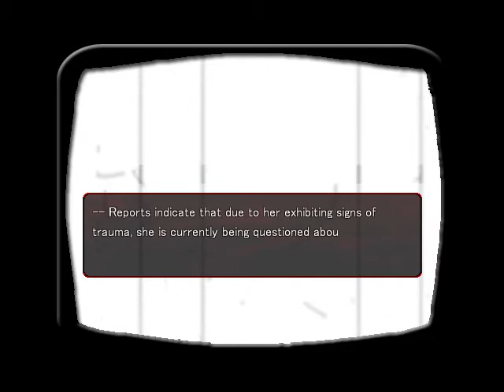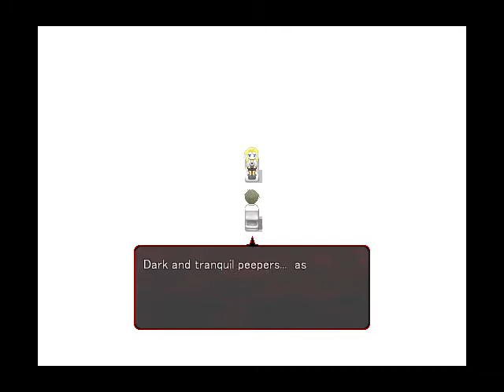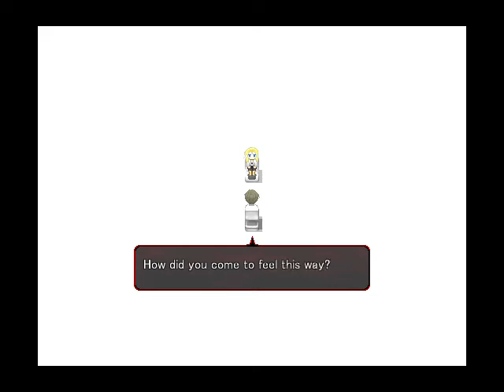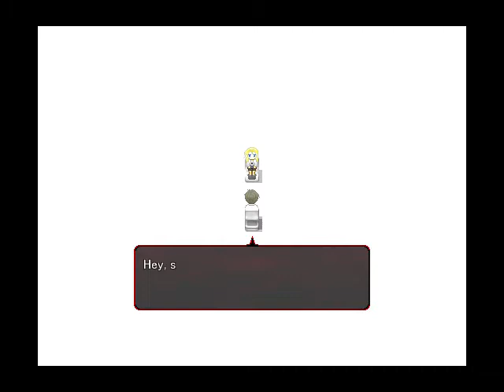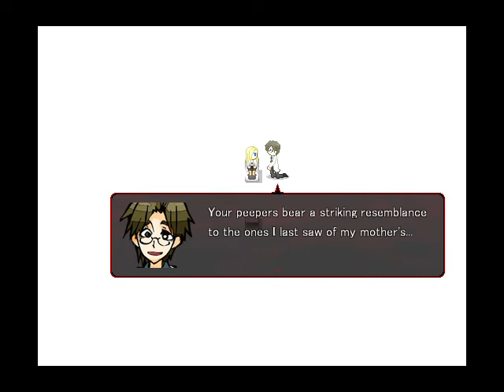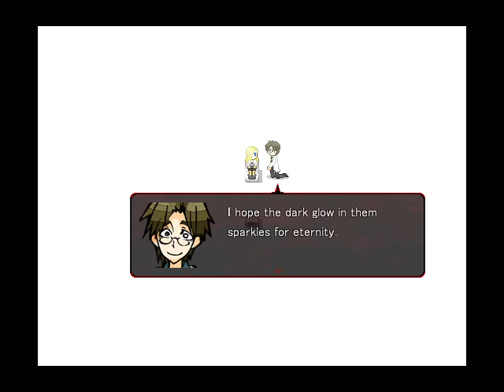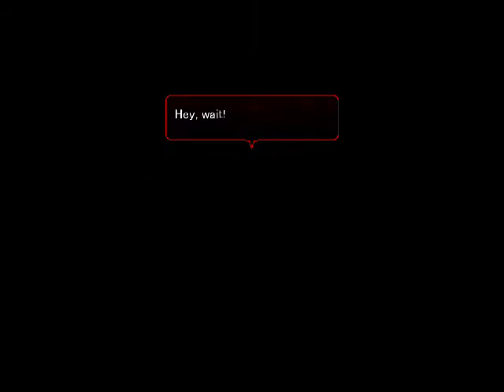Angels of Death - Episode 4 -"I AM NOT GOD!!" - PC Walkthrough - Part -2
"Help me get outta here, and I'll kill you."
-This dark promise deepens the peculiar bond between two reluctant partners.
-Where is this place in which they’ve found themselves trapped?
-Why have they been imprisoned here? What does fate have in store for them?
-Thus begins a dangerous and terrifying escape mission from a mysterious sealed building!

-Angels of Death is a psychological horror-adventure game from the creator of Forest of Drizzling Rain (“Kirisame ga furu mori"). Consisting of four episodes and originally released by Den-fami Nico Game Magazine, Angels of Death is now available worldwide with full English localization!
My Pc Spec:-
I7 (7th Gen) 7500U
CPU :- Intel 620
GPU :- Radeon  r7 m445